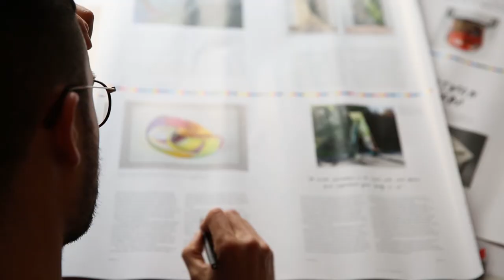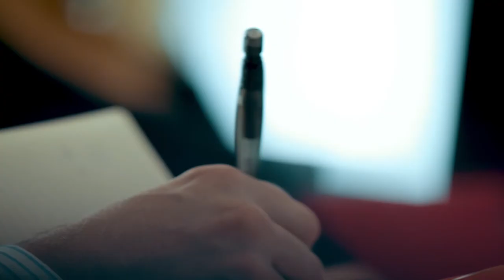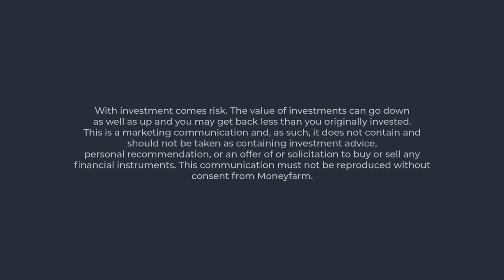Decodes: Short-termism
Why is planning for our future so difficult? Are we a society with no time to digest and interpret complex messages – or simply a nation overwhelmed by choice?
By decoding short-termism, the origins drivers and psychology behind this modern phenomenon, we hope to better understand our current behaviour and equip you with the tools and advice you need to achieve a healthy balance. Ultimately we want you to be able to enjoy life in the future just as much as you do today.
We’ve worked with a panel of world-leading experts including Ivo Vlaev, Fiona Buckland, Jonathan Openshaw, and Lucy Mangan to create this research.